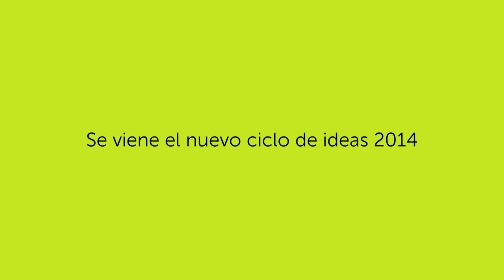¿Alguna vez abriste la heladera para pensar?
¿Alguna vez abriste la heladera para pensar? Te invitamos a pensar con nosotros.  Se viene el nuevo ciclo de ideas 2014.
El Lunes 12 de Mayo a las 19:00 hrs. empieza el Ciclo de Charlas Gramo 2014, en el Teatro Municipal Ignacio A. Pane.

Estos serán los expositores que compartirán con nosotros sus ideas.

- Pablo Alfredo Herken Krauer: Periodista independiente especializado en Economía.

- Alejandro Valdez Sanabria: Comunicador Visual. Propulsor del Proyecto Kurtú.

- Ilse Jara y Lucia Ferrés: Diseñadoras de Moda.

- Patricia Dos Santos: Empresaria y emprendedora.

- H2O: El ensamble H2O es una de las mayores innovaciones del Programa Sonidos de la Tierra, creado y dirigido por Luis Szarán.

- Mike Silvero: Comunicador y Director periodístico de Ejempla.

- Yolanda Park: Periodista. Conductora de "La Mañana de Cada Día".

- Koki Ruiz: Artista paraguayo, pintor autodidacta. Principal organizador de la procesión de luces de Tañarandy.

- Juanqui Pane y Alberto Samaniego: Jóvenes paraguayos que emprendieron un viaje de mas de 35.000 kilometros desde Estados Unidos a Tierra del Fuego por tierra, viaje que también documentaron en el blog

- Mirta Páez: Es miembro de la Federacion Paraguaya de Juntas de Saneamiento. Encabezó como líder, la provision de agua limpia para la comunidad de Itaguá.